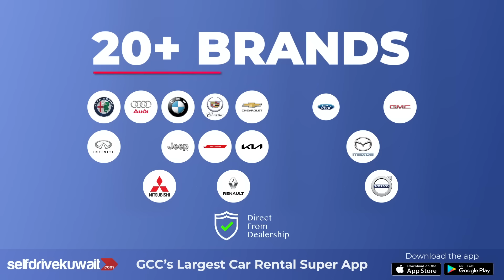Rent a Car from GCC's Largest Car Rental Platform - Selfdrive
Selfdrivekuwait.com is a smart mobility SuperApp. One of the leading car rental platforms in GCC to rent latest model cars starting from 1 day up to 12 months, with just 3 simple steps:

 “SEARCH - SELECT - PAY”

Choose your favourite car to drive from our wide range. We offer you 20+ brands, 90+ car models.

Rent From Our Flexible Renting Durations:

Daily/Weekly Car Rental
Rent a car whenever you need it, even if it is for a day. Selfdrive.kuwait.com daily car rental price starts from KWD 7 only.

Monthly Car Rental
Rent a car starting from 1 month up to 12 months at most affordable prices.

Why Choosing Selfdrive is a Wise Choice?

Flexible Rental Packages | Hassle-free Process | On-demand 3 hrs Doorstep Delivery & Pick-up | No Hidden Fee | No Booking fee | Transparency | Free Service & Maintenance | Insurance Covered | 24/7 Roadside Assistance.

Selfdrive is now also available in UAE | Oman | Qatar | Bahrain | Kingdom Of Saudi Arabia | United Kingdom.